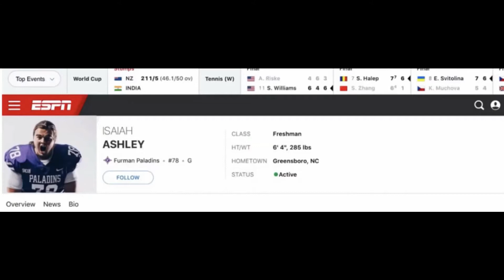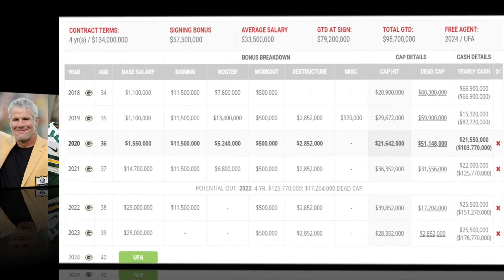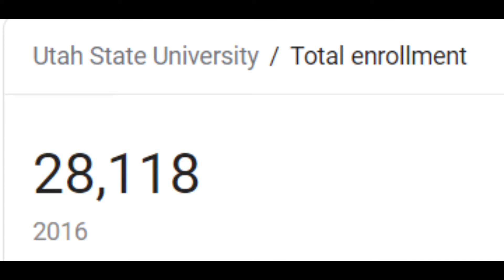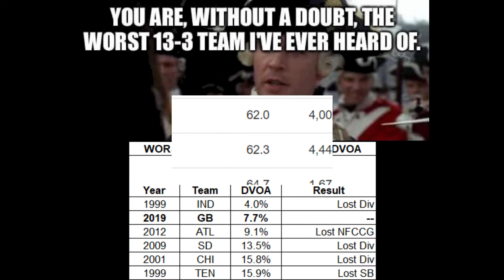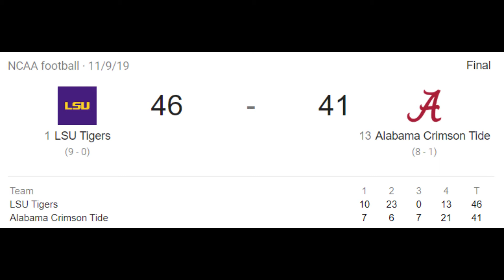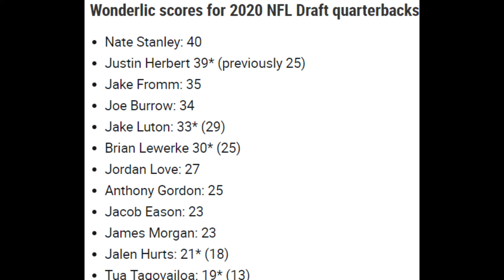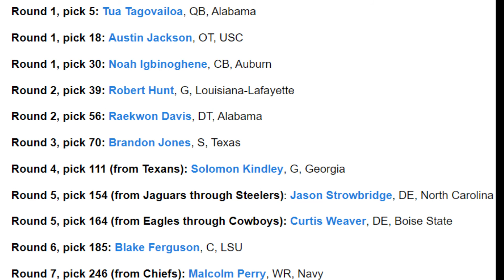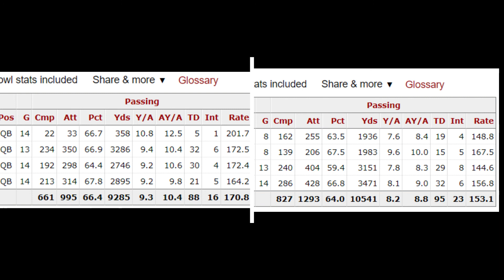Is Jordan Love the Future? Reacting to the 2020 NFL First Round QBS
We go over all of the quarterbacks taken in the first round. What do you think of Jordan Love and the Packer's Decision. Is Isaiah right?

Time Stamps
What are the Packers Doing? Is Jordan Love worth it? :26
Joe Burrow and His Future 13:30
The Tank for Tua Worked! 19:00
Who is Herbert? 25:14